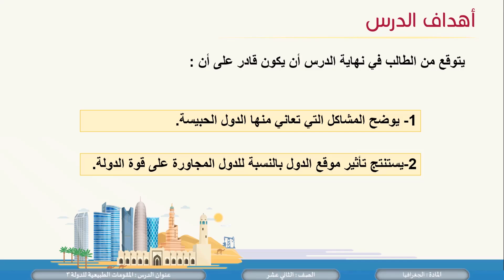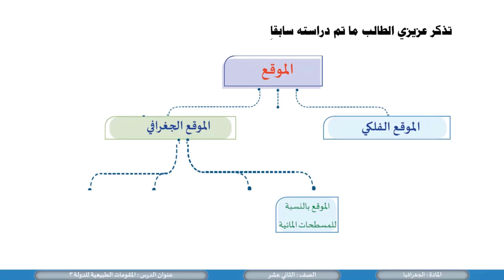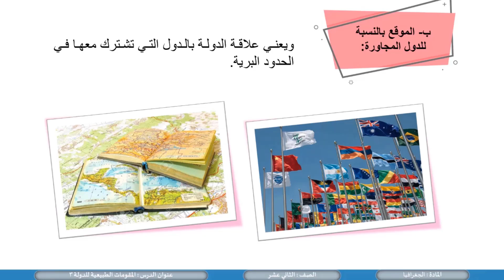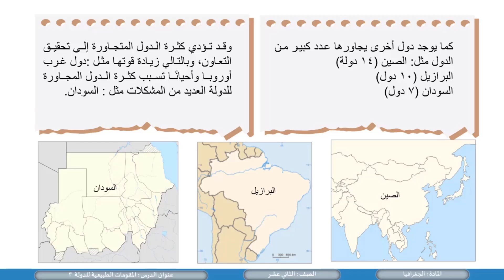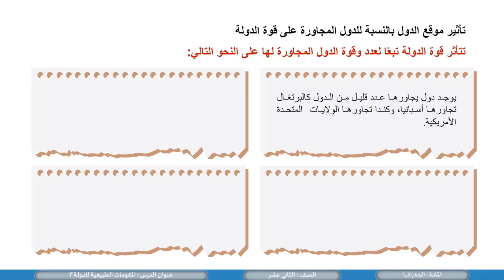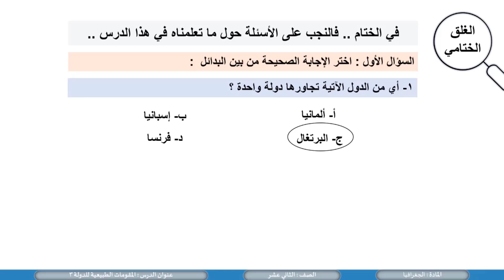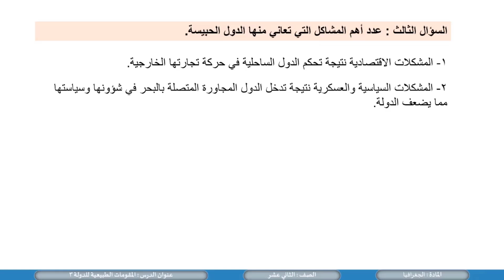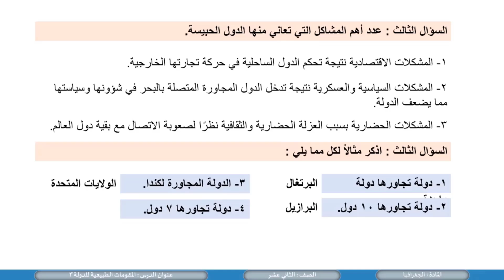الصف الثاني عشر المسار الأدبي الجغرافيا المقومات الطبيعية للدول 3